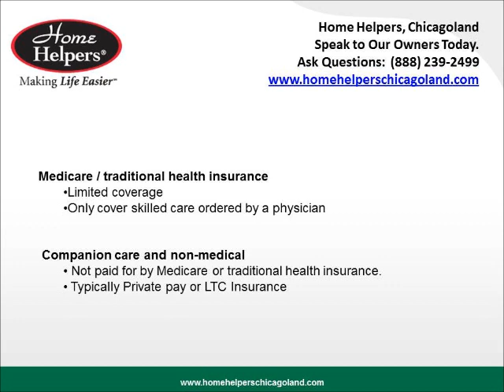Home Care Chicago: Does Medicare Pay for Home Care in Chicago IL?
Downtown Chicago
 Near West Suburbs of Chicago
 Northwestern Suburbs of Chicago
 South Suburbs of Chicago
 Cook & Lake Counties
 Southern DuPage/Northern Will Counties
 Central DuPage County
 Central Kane, Kendall, and DeKalb Counties
 Western DuPage County
 Western Cook/Eastern DuPage Counties